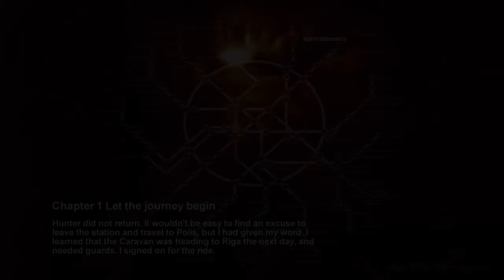Metro 2033 Let's Play: AHH!! Friendship!! - Part 2 - Couch Crusaders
Dark Times for our Crusaders are ahead as they enter Metro 2033! Spending days battling giant mole rats all they want is some photo realistic pictures.